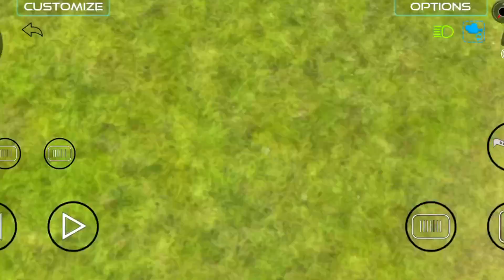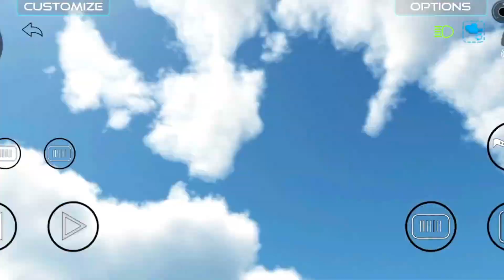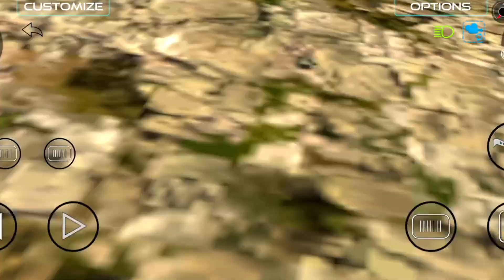Indian Vehicles 3D-Ultimate races !!🚜2023 new car game Android ? iOS Car semulitor 2023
RAMP-CAR

thar
indian bikes driving 3d
android
simulator games
indian bikes driving game 3d
android game
driving simulator
android games
android gameplay
games
bike games
bike game
bikes game
bike
bike driving games
2023
bikes
game
car driving
simulator
gameplay android
thar game
thar games
thar jeep games
thar driving game
thar jeep
thar jeep game
mr droid games
shorts
mrdroidgames
drifting
drift
thrustmaster steering wheel
xbox series x
gaming
jeep driving
truck driving
thar monster truck
world cup
thar monster truck vs train driving games
gta 5
yadav brand
elvishyadav
gta
trending songs
indian bike driving game
viral songs
techno gamerz
droid gameplay tv
total gaming
viral
thar lovers
short
trending
droidgameplaystv
vyt gaming
youtube video
short feed
car games
car game
new thar game
all car game
mahindra thar 5 door
thar attitude
thar vs range rover wala dar gya 😂😂
jimmy car driving game // vyt gaming // game video // car // driving
car
car wala
car wala game
cartoon game
viral video
bolero picup driving game // vyt gaming // car // hills
rohit gaming studieo
all bike new chet code
all car chet code
army tank chet code
new update chet code
indian bikes driving 3d all new chet code
indian bikes driving game me car kaise laye
indian bikes driving 3d game kaise khele
indian bike 3d chainnel
viral short
yt viral video
drifting audi coupe
drifting lexus 3 eleven
youtube shorts
trending.
yt viral short
thar vs range rover range rover wala ko mar diya 😂😂
d4droidgameplays
trying crazy stunt
thar monster driving
thar monster jeep
thar monster jeep driving games
yt video
thar ka rutba 😘 || kya 1 lakh shares aayenge? 💁 ||
defender
yt short
pewdiepie
mr beast gaming
scorpio
streamer
stream
indian bike driving
shortsfeed
3d
elvish
3d games
yadav song
vs
army tank games
dinosaur game
dino
dino riding game
dinosaur riding
army tank driving games
renge rover
mahindra
car simulator
rash driving went wrong
gamerfleet
new update
indian bikes driving 3d mein thar
ka number kya hai
thar vs fortuner vs scorpio
mahindra thar vs fortuner
mahindra thar vs toyota fortuner
mahindra scorpio vs mahindra thar
gta5 video
range rover vogue startech test drive in gta5
how range rover vogue startech test drive in gta5
the range rover vogue startech test drive in gta5
game video
gaming video
gta5
rangerover
vogue
4x4 driving
4x4 jeep
4x4 jeep driving games
indian bikes driving 3d all new update and cheat codes 2023 | indian bike driving 3d
rangerovervogue
thar 4x4 driving
thar 4x4 jeep
thar 4x4 jeep driving games
how to range rover vogue startech test drive in gta5
rangerover gta5 car
youtube short
mr indian hacker
crazy xyz
sourav jshoi vlogs
mahindra thar game
mahindra thar car game
mahindra game
mahindra thar simulator game
mahindra thar
mahindra thar driving simulator game
4x4 mahindra thar
indian bike driving games
indian bikes driving 3d game
invisible car indian bike driving 3d
indian offroad jeep driving simulator
indian bike driving all codes
indian bike driving 3d invisible car
autocar india off road drive
rahul kakar
gavin d'souza
pali off road drive
hyundai tucson
tucson
grand vitara
toyota hilux off road
toyota hilux 2023
toyota hilux
xuv 700 off road
xuv 700
grand vitara off road
tucson off road test india
hilux off road india
jimny off road india
autocar india off road day
off road day 2023
test drives
video reviews
car reviews
autocar india
india
autocar